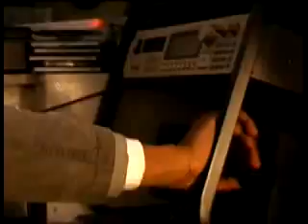True Colours Ft Giggs, SN1, Dj Big Ride Exclusive Movie DVD Trailer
DVD out now to get a copy follow the details on the preview or contact to order your copy now or go to Sn1 shop 24 or 33 Rye Lane market Peckham or Global Records in shepherds bush market or the off licence on bollobridge road south acton estate or Bonified cutz, on church rd off acton high street w3 and grab a copy now.